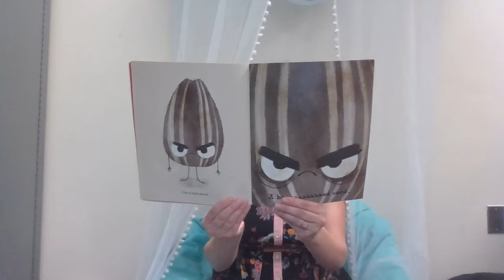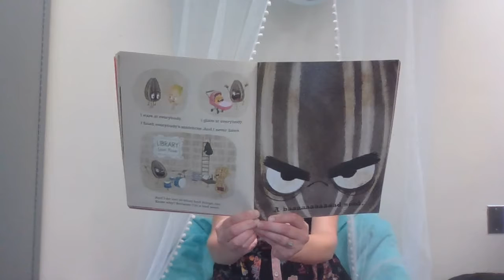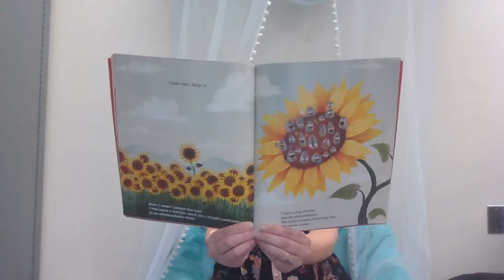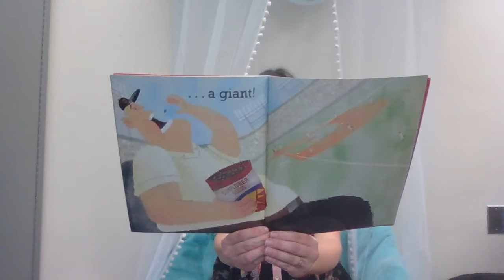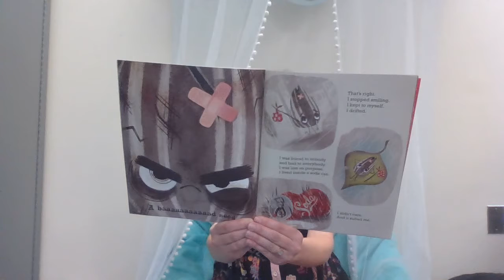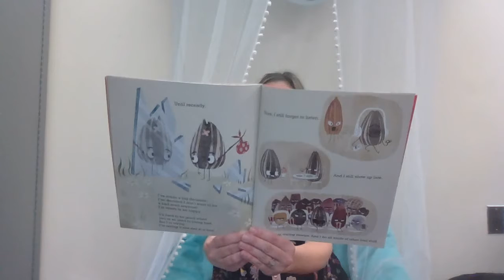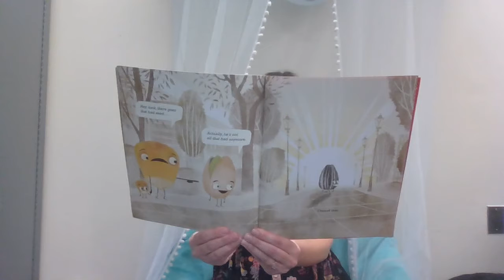The Bad Seed